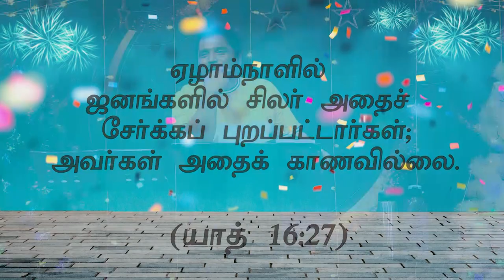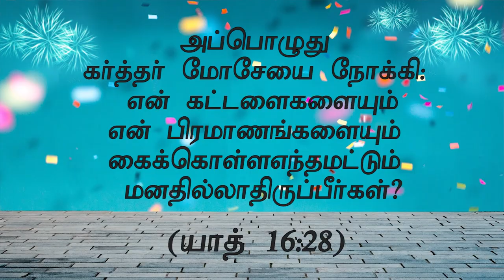"இளைப்பாறுங்கள்"(HD) Dec 30th 2021 Today's Promise with Bro.D.Jestin (DD2453)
Bank Account Details:
Bank Name              :  HDFC
A/C Name                :  HOLI FOUNDATION
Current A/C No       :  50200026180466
IFS Code                  :  HDFC0002409
Branch                     :  BYE PASS ROAD
                                      MADURAI

Bank Account Details:
Bank Name              : STATE BANK OF INDIA
A/C Name                : BALU JUSTIN RAJ
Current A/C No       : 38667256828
IFS Code                  : SBIN0013158
Branch                     :  VILANGUDI
                                      MADURAI